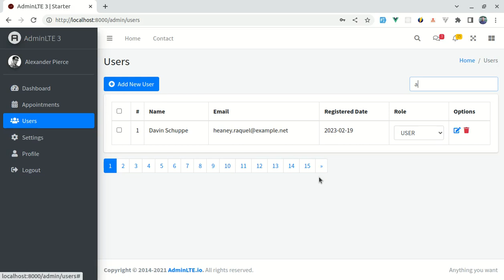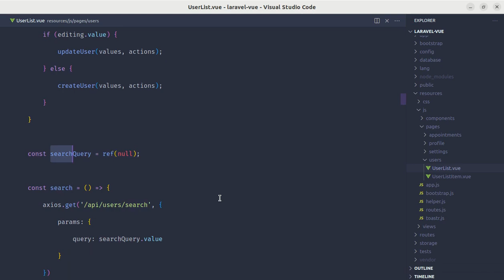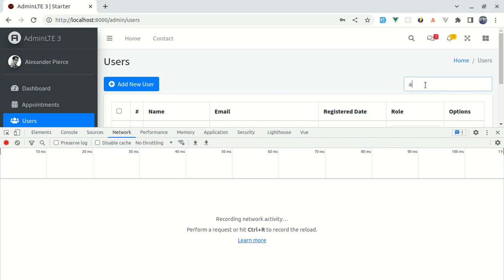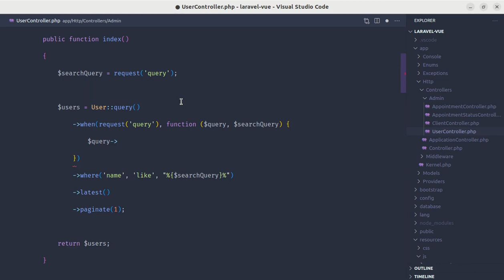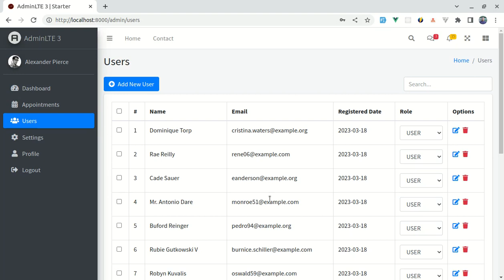Let's fix Searching and Pagination Issue | Vue 3 & Laravel | Part 33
You can support the growth of this channel by purchasing one of my products called:
(OpenAI Starter Kit | Build AI-powered apps using Laravel, Vue, Tailwind & OpenAI GPT-3)

In this series, you will learn everything about building a complete web application using Laravel 9 and Vue 3. My goal here is to teach everything I learned while building real-world applications using Laravel and Vue.
Here are some of the highlighted lists that you will learn in this series:

* How to make search work with pagination
* How to use null object pattern in Laravel
* How to use null object pattern in PHP
* How to show progress bar while uploading image or file using Laravel and Vue
* Image upload with progress bar using Laravel 9 and Vue 3
* How to show preview image while uploading an image using Laravel and Vue 3
* How to upload a single image using Laravel and Vue 3
* How to update profile image using Laravel and Vue 3
* How to filter results using Laravel and Vue 3
* How to add search functionality with Laravel and Vue 3
* How to use SweetAlert with Laravel and Vue 3
* How to install AdminLTE 3 with Laravel and Vue 3
* How to use toast notification using Laravel and Vue 3
* How to use bootstrap confirmation modal using Laravel and Vue 3
* How to use bootstrap modal for editing data using Laravel and Vue 3
* How to use date picker, time picker & text-area input with laravel and Vue 3
* How to use Vue components
* How to use Laravel components for re-usability
* How to use Laravel fortify for authentication
* How to use Vue 3 events
* How to use bootstrap modal for deleting data using Laravel and Vue 3
* How to display alert window before deleting data using Laravel and Vue 3
* How to use pagination in Laravel and vue 3
* How to use bootstrap for pagination in Laravel and Vue 3
* How to use bootstrap datepicker using Laravel and Vue 3
* How to use bootstrap timepicker using Laravel and Vue 3
* How to use datepicker and timepicker with Laravel and Vue 3
* How to create datepicker and timepicker components with Laravel and Vue 3
* How to use datapicker and timepicker on update form using laravel and Vue 3
* How to use Laravel Macros